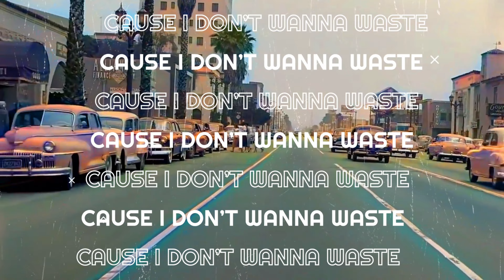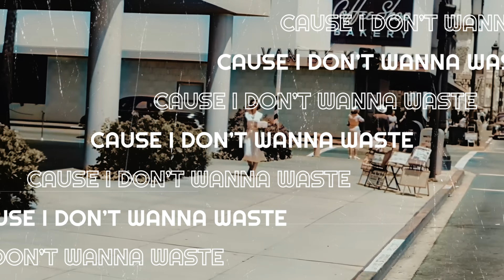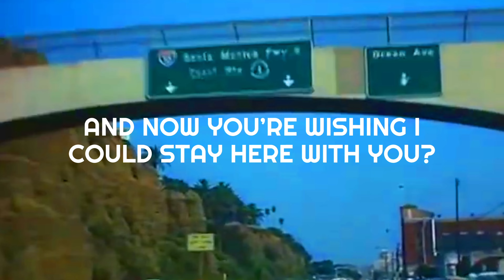Tom Harker - Easily (lyric video)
The official “Easily” lyric video by Tom Harker.

►Credits:
Composition: Tom Harker
Production: @AUDIOBLENDSTUDIO
Photo: Patrick Rivera

►Official “Just Me” lyrics:
You were blinded by my light,
Wouldn’t be the first time.
Thinking I was Mr. Right,
Shouldn’t be your baseline.

I won’t lead you on,
‘Cause I don’t wanna waste your time.
Don’t you fall in love,
‘Cause I don’t wanna fake you, baby.

Every time I look at you, your heart beats low,
Hoping I’m the answer you were looking for.
Got that stupid look in your eyes,
Hypnotized, you melt away-
I make ‘em fall so easily.

“Make love to me,
It’s the only thing I do so naturally”
Oops, I didn’t mean to say like it that,
But then how the hell I say it respectfully?
‘Cause even when I’m saying “baby, good morning”
Your goofy ass is gonna start moaning.
Don’t wanna be your only shot of serotonin,
‘Cause I’m in my zone
And I don’t need no one.

‘Cause I don’t wanna break you, baby.

‘Cause honey you got what you wanted-
My tender kisses in the morning,
And now you’re wishing I could stay here with you?